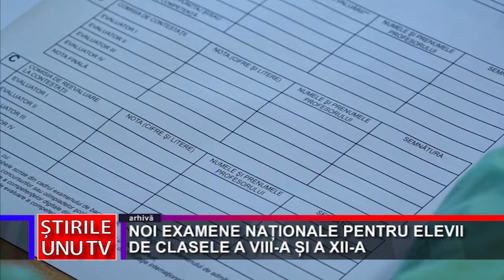NOI EXAMENE NAȚIONALE PENTRU ELEVII DE CLASELE A VIII-A ȘI A XII-A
Nu mai este mult și absolvenții de gimnaziu și liceu vor susține examenele naționale de final de ciclul școlar. Până atunci, însă, aceștia au susținut, sau vor susține, simulări ale acestor examene.